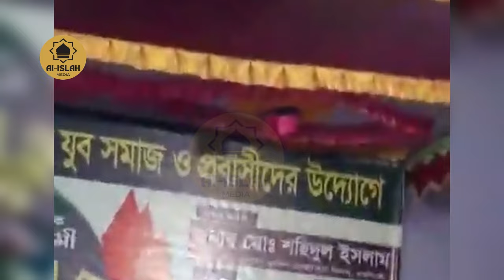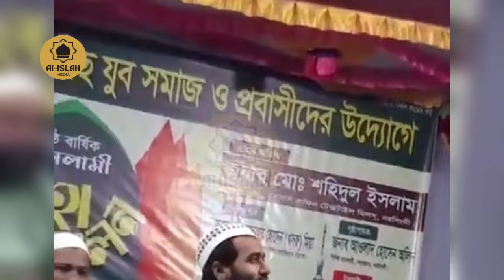Zamshed Mojumdar new_waz | ভাইরাল হওয়ার জন্য কত কিছুই না আমরা করি | জামশেদ মজুমদার | Al-Islah Media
bangla waz, bangla mahfil, islamic lecture, jumar khutba, islamic jalsha, waz, Sheikh Dr. Mujaffor Bin Mohsin, Sheikh Rafiqul Islam Madani New Waz, শায়খ রফিকুল ইসলাম মাদানী, শাইখ আব্দুর রাজ্জাক বিন ইউসুফ, Shaikh Abdur Razzak Bin Yousuf, শাইখ ড. মোহাম্মদ মানজুরে ইলাহী, Dr. Mohammad Monzur-E-Elahi, মাহমুদ বিন ক্বাসিম, Mahmud Bin Qasim, Motiur Rahman Madani, শাইখ মতিউর রহমান মাদানী, শাইখ আবুবকর মুহাম্মদ যাকারিয়া, Abu Bakar Mohammad Zakaria, Zamshed Mojumdar, জামশেদ মজুমদার, Jamsed Mojumder, Zamsed Mojumdar,  surah rahman,
gojol, surah mulk, quran tilawat, bangla gojol, abrarul haque asif, abu taha muhammad adnan, abdul rajjak bin yusuf, abu toha muhammad adnan

জামশেদ মজুমদারের আলোচনা অনেকভাবে পেয়ে থাকবেন তবে সবচেয়ে সহজ উপায়গুলো হলো :
Jamshed majumdar
Jamshed majumdar life of Islam
life of Islam Bangla waz